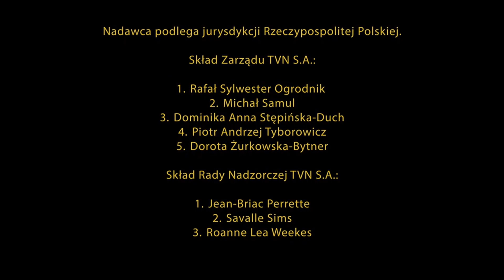Nowa plansza Biznes i Świat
- najnowsze i najciekawsze newsy ze świata mediów.
- informacje o Cyfrowym Polsacie oraz kanałach Grupy Polsat.